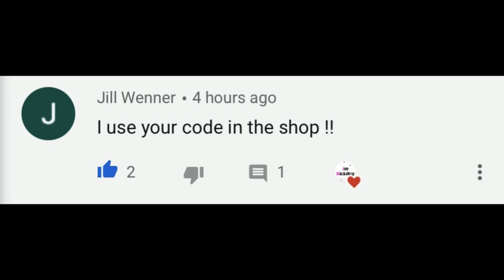*NEW* Wolverine Boss LOCATION! (Where & How to FIND the Wolverine Boss in Fortnite)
Hello! This is *NEW* Wolverine Boss LOCATION! (Where & How to FIND the Wolverine Boss in Fortnite)

In this video, I showed you the fortnite wolverine boss location/mythic claws location! This is where the wolverine boss is in Fortnite Battle Royale Chapter 2 on the fortnite map location, where wolverine boss, how to get the wolverine mythic claws, etc. Which was put in the game with the 14.20 patch update... I Hope You Guys Enjoy This Video!!

Im NickArg